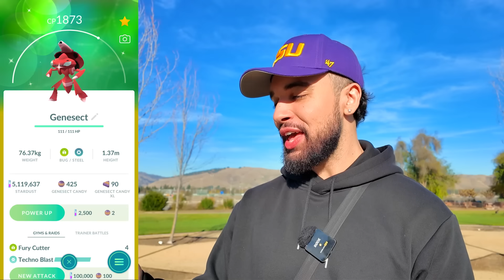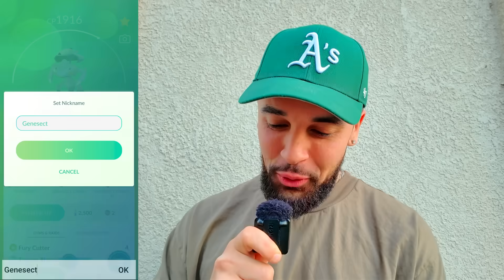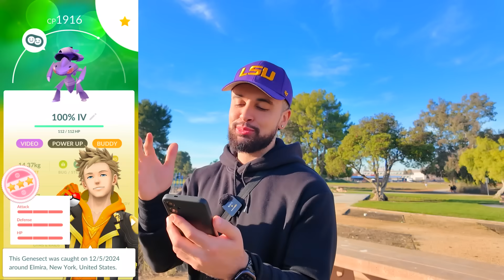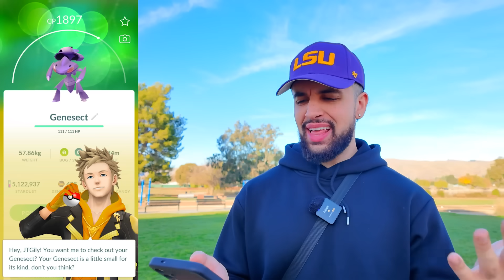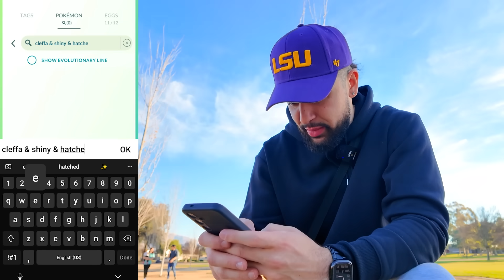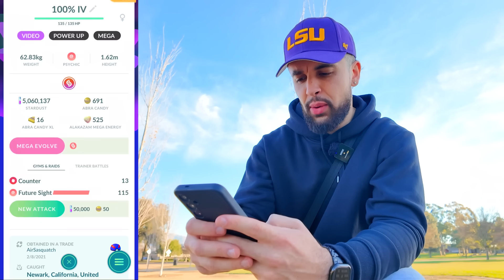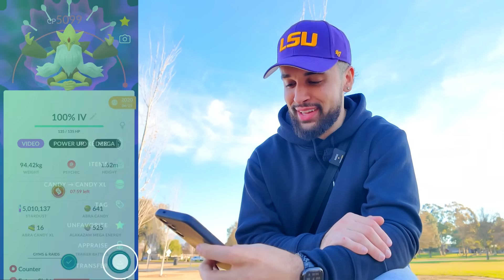I CAN’T BELIEVE IT HAPPENED AGAIN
This Pokémon GO video includes Rare Shiny Mythical Pokémon, a SHUNDO, Rare 100% IV Mythical Pokémon, New Pokémon Evolutions, Rare Mythical Raids, Special Event Research, and more!